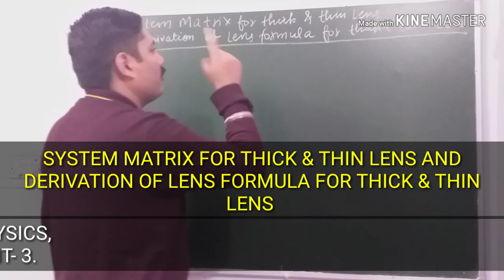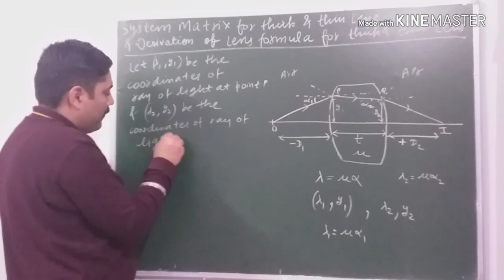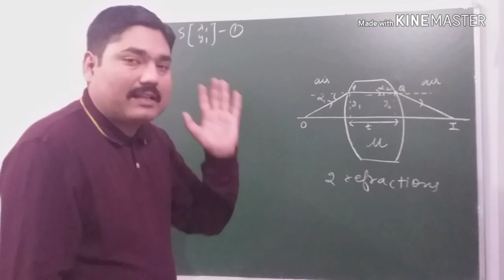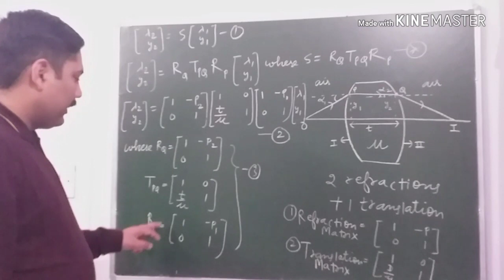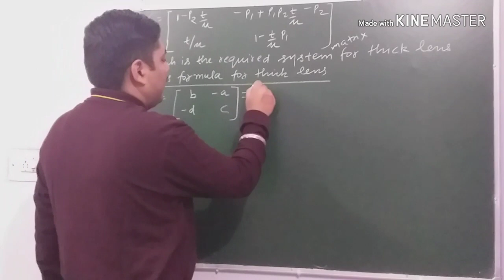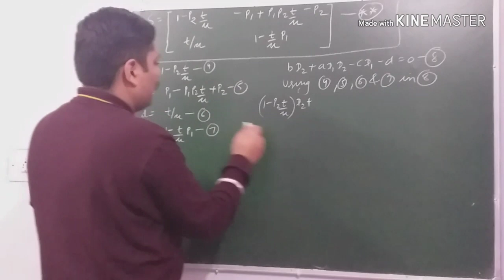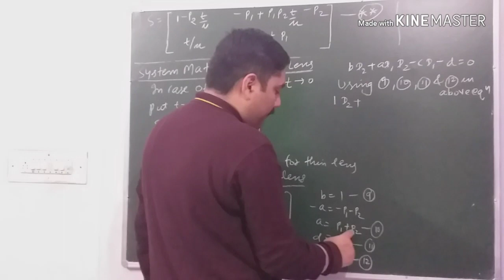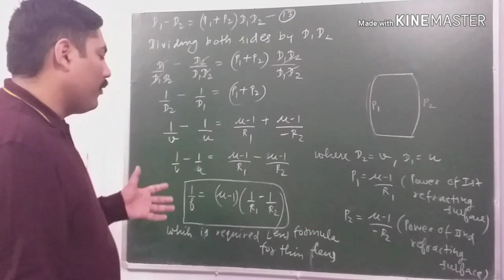SYSTEM MATRIX FOR THICK & THIN LENS | DERIVATION OF LENS MAKER FORMULA FOR THICK & THIN LENS | NOTES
THANKS.